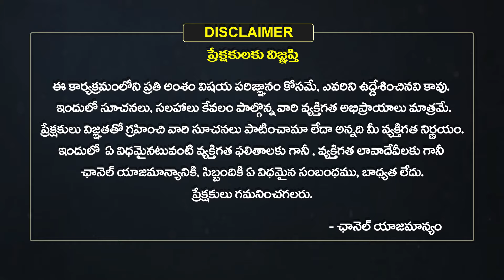Padma Shri Dr Shobha Raju Exclusive Interview | Annamayya Sankeerthanalu | Eha Bhakthi